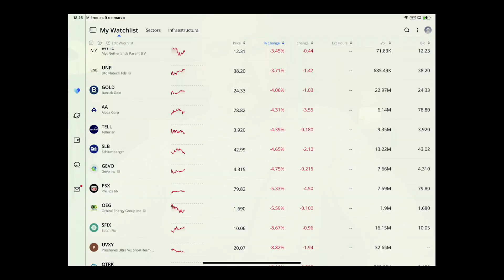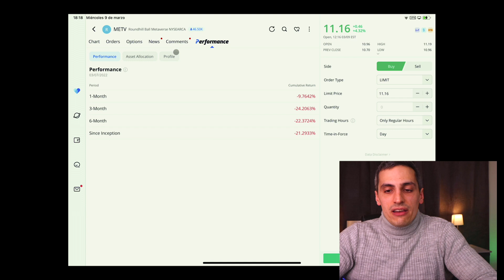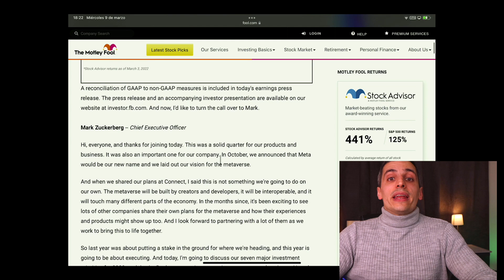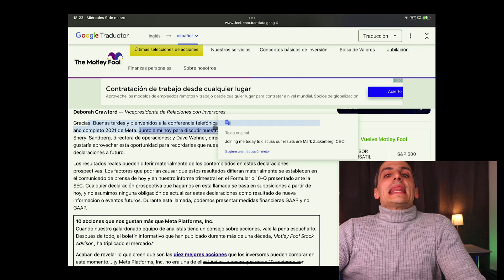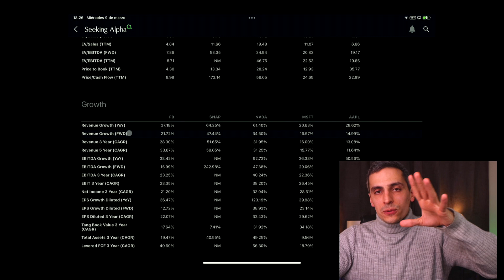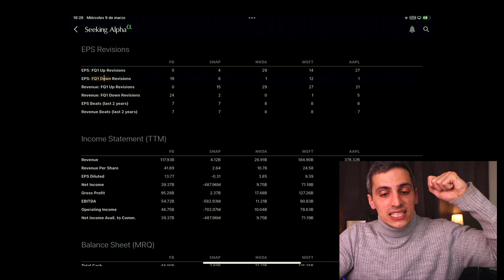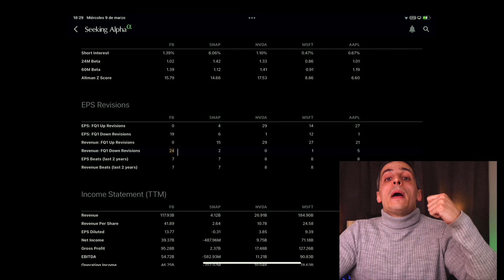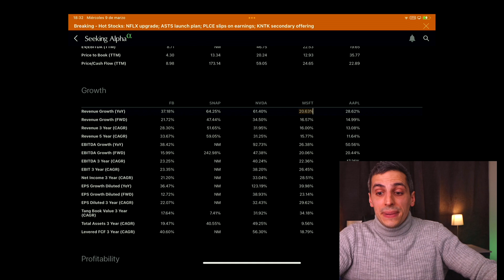Como Escoger Tus Primeras Acciones Para Comprar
Cómo escogemos nuestras primeras acciones para comprar e invertir en bolsa? Cómo tan siquiera podemos seleccionar entre tantas acciones que comprar las mejores acciones para invertir en este 2022? Cómo analizar acciones en la bolsa de valores para principiantes?

En este video vamos paso por paso por varias fases del análisis fundamental para principiantes desde los principales ratios para analizar una compañía hasta dónde podemos analizarla de manera cuantitativa y saber por qué está cara o por qué está barata la misma compañía y poder encontrar la mejor acción para invertir para principiantes en este 2022.

Mi Equipo